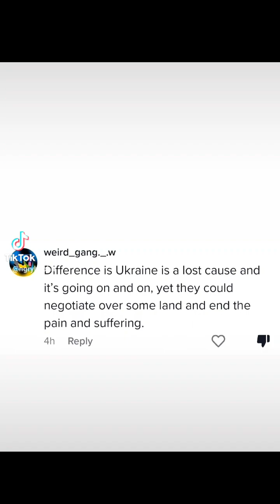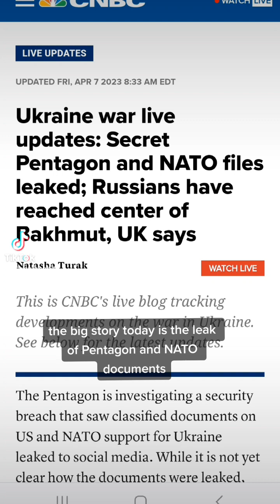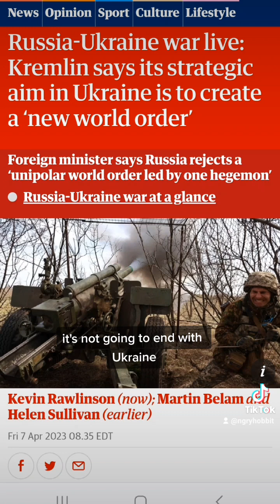Update on Ukraine - Pentagon document leak, Russia declares plans for new world order